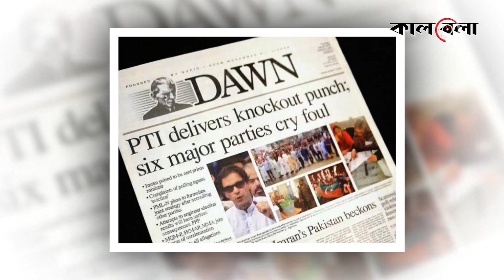জেলে থেকেই বোমা ফাটালেন ইমরান খান | Imran Khan | Pakistan Political Update | PTI